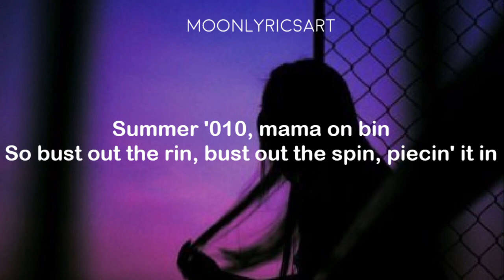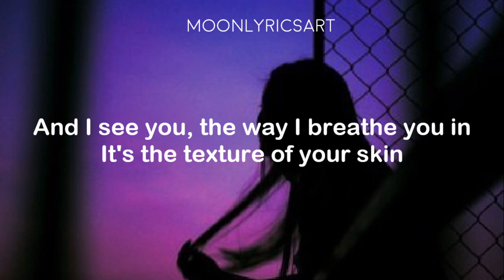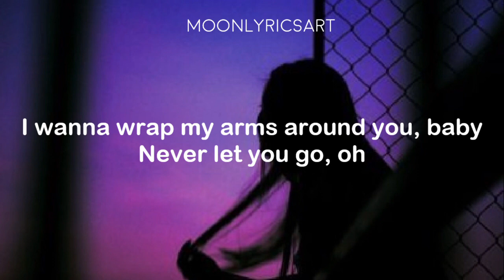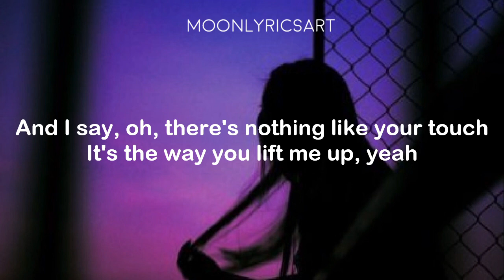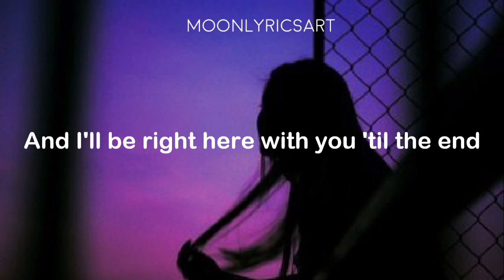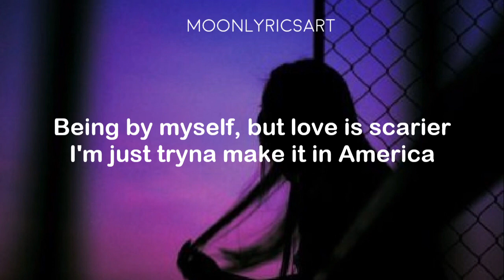REYNE COVER - Chicken Adobo x Peaches (Lyrics)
Lyrics video for "Chicken Adobo x Peaches" cover by Reyne

🎧Chicken Adobo x Peaches - Guapdad 4000, !llmind & Justin Bieber (REYNE COVER)

How I fell in love with you, it was beautiful
Like Chicken Adobo how you fill me up
Being by myself is scary, but love is scarier
I'm just tryna make it in America
Being by myself, but love is scarier

Summer '010, mama on bin
So bust out the rin, bust out the spin, piecin' it in
Brother pitch in, mother’s kitchen, we goin' in, messin’ it up
Like we can cook and makin’ it up
Bringin’ em over and makin' 'em cook
Boy I had hopes, since snotty my nose, dirty my clothes
What is this vogue, when my uncle on voes
And my cousin on fours
Wide open, how I come in your lane
Ibuprofen how you numbin' the pain
Only thing I change about you's your name

And I see you, the way I breathe you in

Reyne - Chicken Adobo X Peaches  (Lyrics)